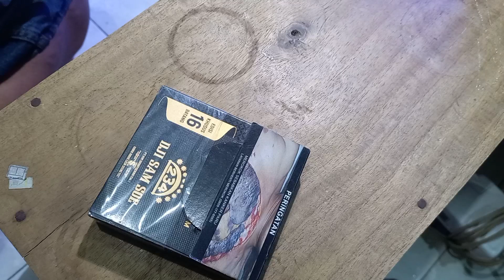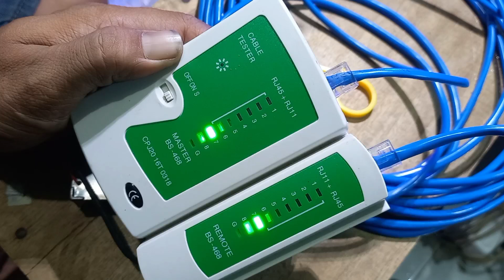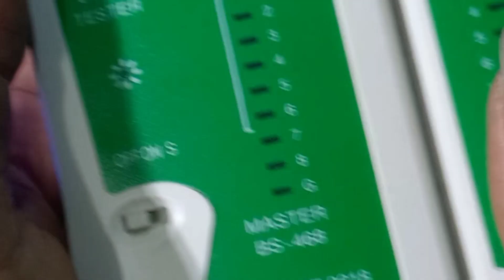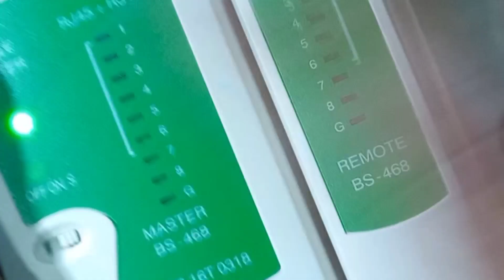Cara Pasang Kabel LAN (pasang konektor RJ45)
Setelah memahami pola hubungan straight, cross, dan roll over. Sebelum melakukan pemasangan pastikan sudah menyiapkan peralatan yang dibutuhkan seperti kabel datanya, konektor RJ-45, Crimping Tool, Alat pengupas kabel serta kabel tester yang akan kita gunakan untuk men tes apakah kabel yang kita miliki tersambung dengan baik dan benar pada konektor RJ-45.